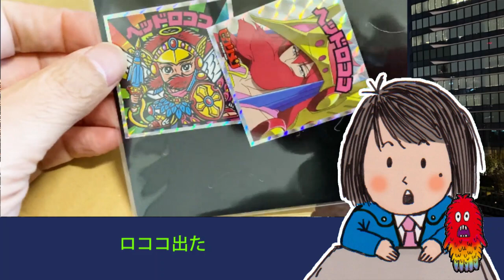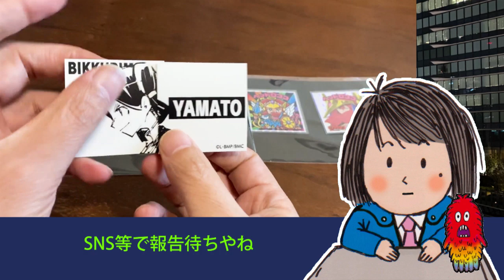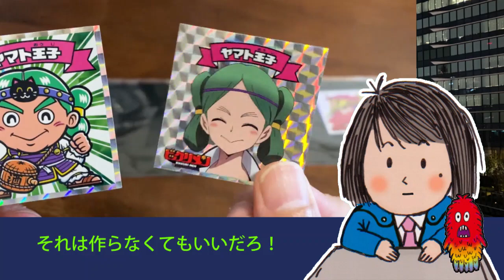【ロッテオンライン限定シール！】ビックリメン放映記念セット ビックリマン ヘッドロココ ヤマト王子 2023年11月26日号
【公式】ロッテオンラインショップ | お菓子やアイスの通販